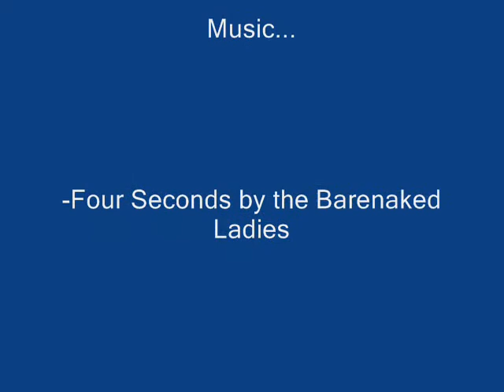Painting vid 2_0001.wmv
Video of Me painting, Acrylics and Watercolours.